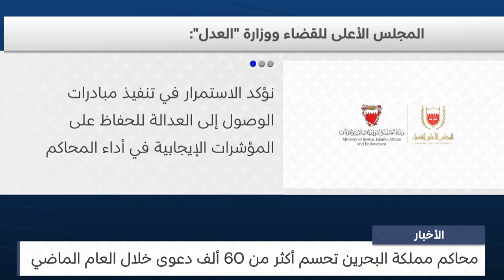البحرين مركز الأخبار : محاكم مملكة البحرين تحسم أكثر من 60 ألف دعوى خلال العام الماضي